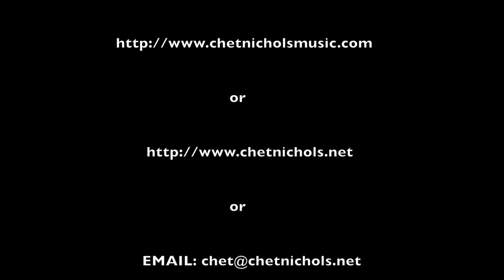"Electra" by Chet Nichols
This is a song that comes off of Chet Nichols's album, "Time Loop", produced in 1971 by Chet Nichols and Stephen Barncard at the infamous Wally Heider's Studio. Chet played all the instruments and sang all vocals. Stephen did everything else. It was considered a "break-thru" album back then in its style, content and recording techniques.

Stephen and Chet produced 2 other albums together; "Waving Prairie" and "Taxi To Tonganoxie". Chet went on to produce 14 other albums. Stephen went on to produce and engineer for many A-lIst artists including CSNY, David Crosby, Brewer & Shipley and many others.